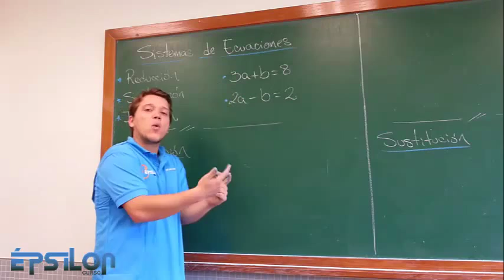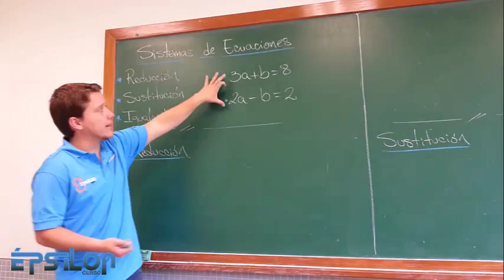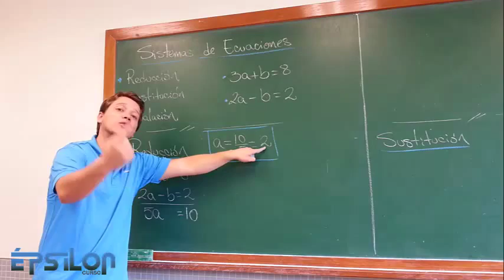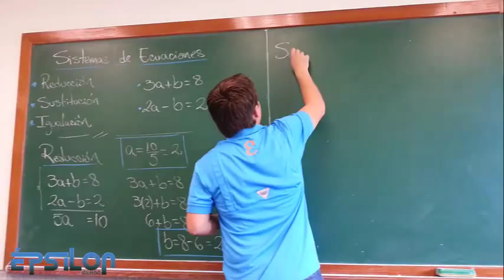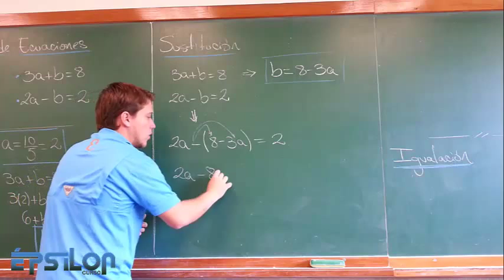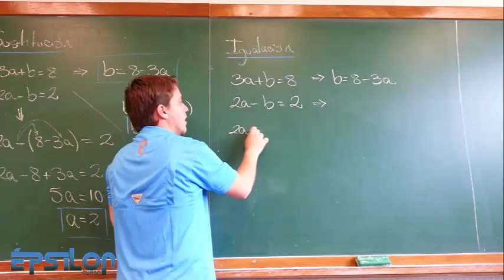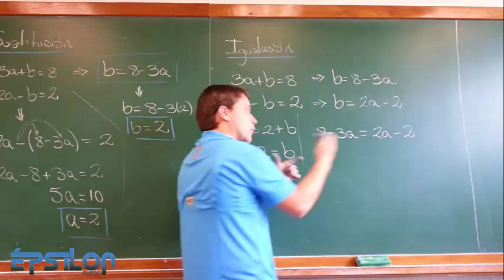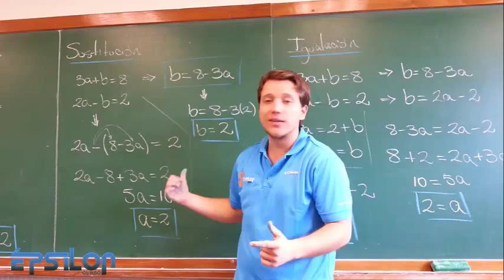SISTEMAS DE ECUACIONES LINEALES (Igualación, Sustitución y Reducción)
Explicación de como resolver un sistema de ecuaciones por medio de tres métodos diferentes (Reducción, Igualación y Sustitución).